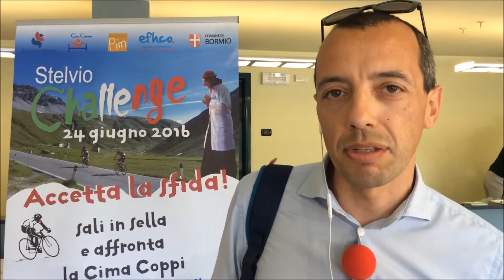Perché avete deciso di sostenere lo Stelvio Challenge?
Se Soccorso Clown Onlus riesce ogni anno ad organizzare lo Stelvio Challenge, lo deve alle aziende sponsor che decidono di contribuire e partecipare all'evento. Abbiamo chiesto alle aziende sponsor dell'edizione 206 perché hanno scelto di sostenere lo Stelvio Challenge.